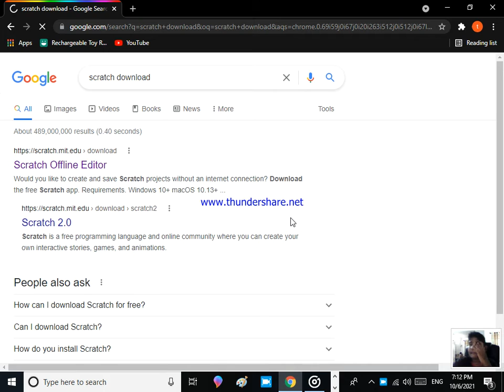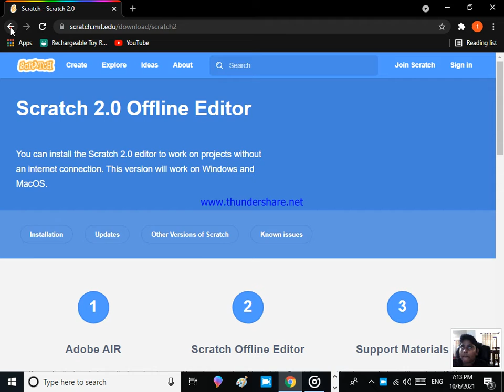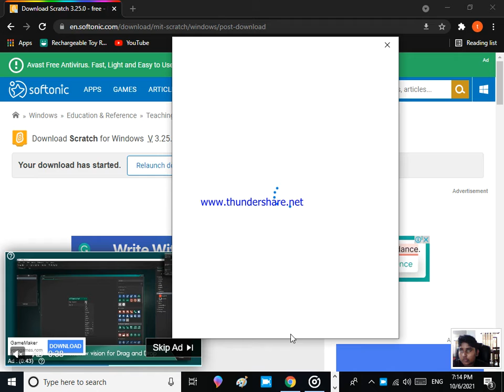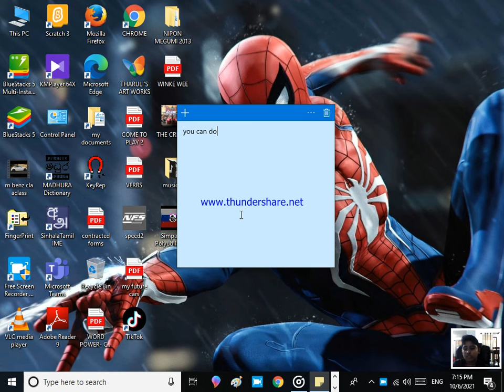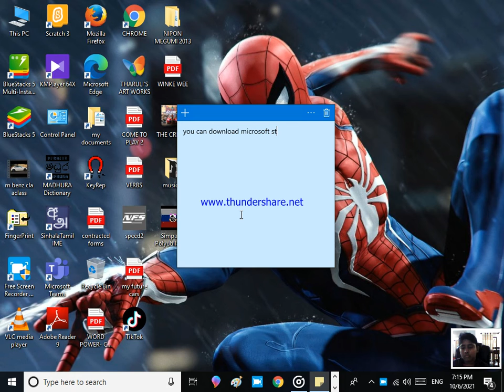how to install scratch windows(xp/vista/7/8/10